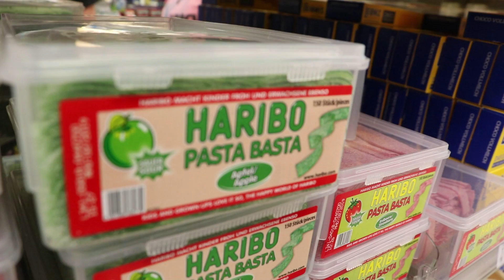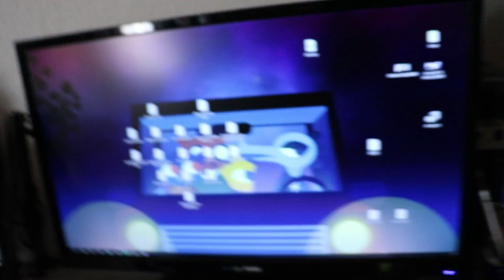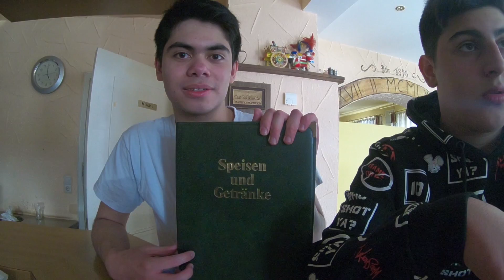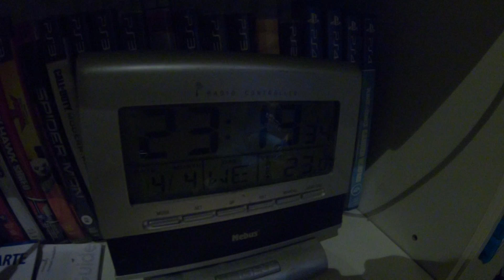Ich habe FireBro, BloodLeaves & HockeyDood getroffen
Hey, es handelt sich hierbei um einen Vlog. Ich war mit FireBro, HockeyDood & BloodLeaves in Ulm unterwegs. Dann haben wir noch das Drake & Josh Intro nachgedreht, bei Bloody zuhause. =)